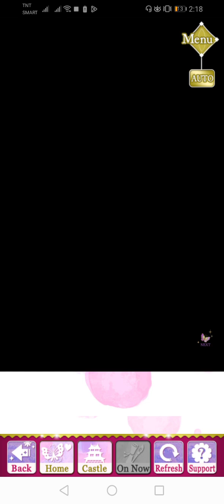SLBP Event Story - [Ieyasu] Blooming in Adversity (Finale)